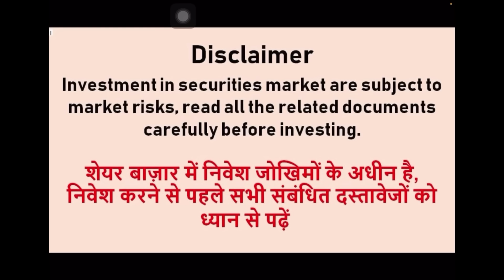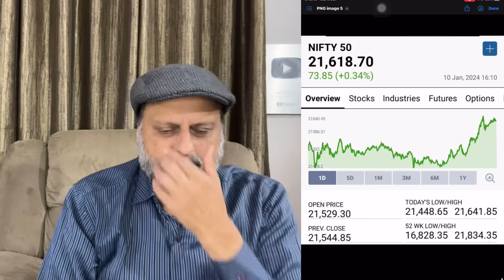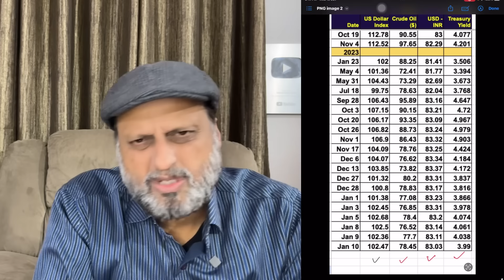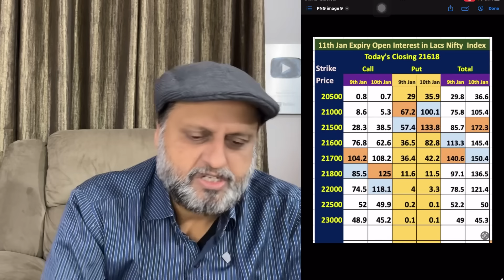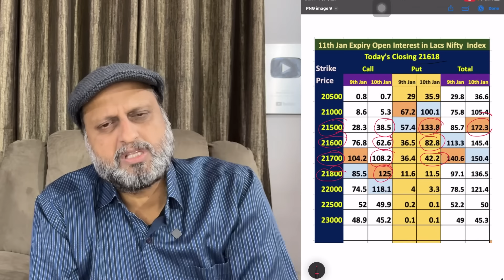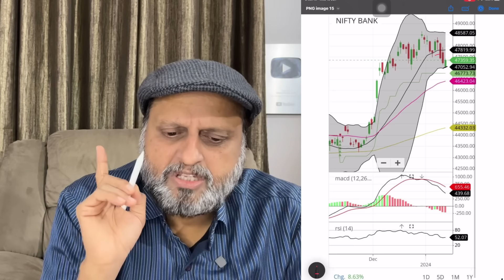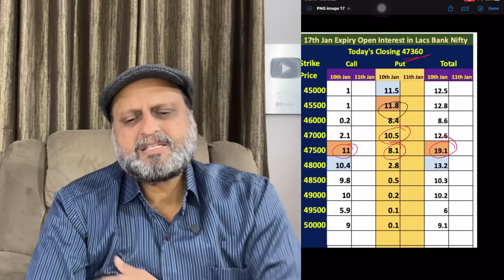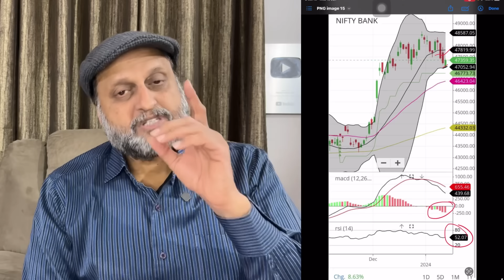बाज़ार नहीं धोखा है | आज ऑपरेटर ने सबको ठोका है